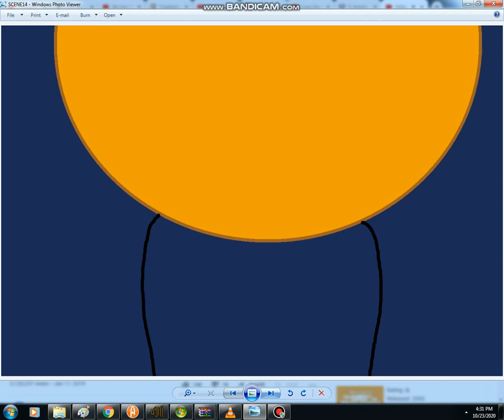Coiny's Wererabbit Transformation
Coiny, Pin, Firey and Leafy belong to jacknjellify and the audio is from Wallace and Gromit: The Curse of the Wererabbit.